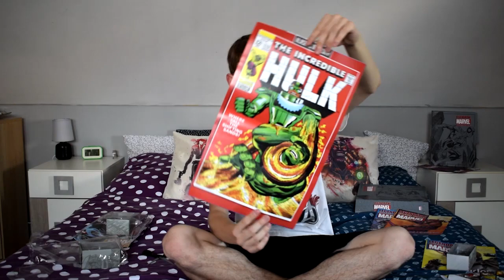ZKUSILI MĚ VYTROLLIT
Přes všechny překážky jsem se nakonec ke své zásilce dostal a nyní ji pro Vás otevřu v unboxingu!
Další video z oblíbené ságy recenzí na Marvel figurky je tady, pořídil jsem totiž chybějící! :)